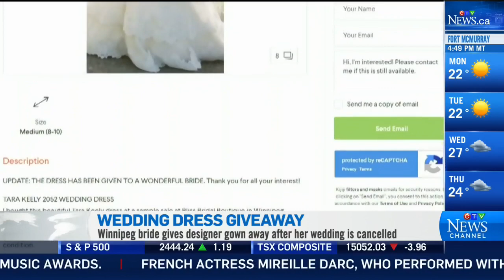Woman gives away designer dress to stranger after wedding cancelled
Hannah Pratt discusses why she decided to give away her designer dress and why she choose Jasmine Doolan as the recipient.